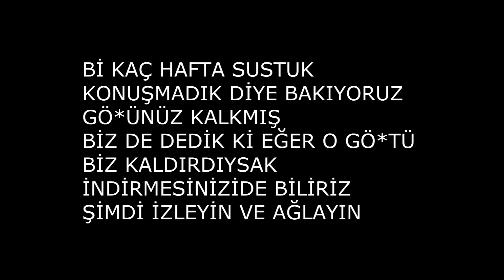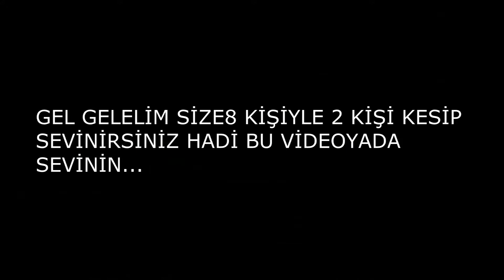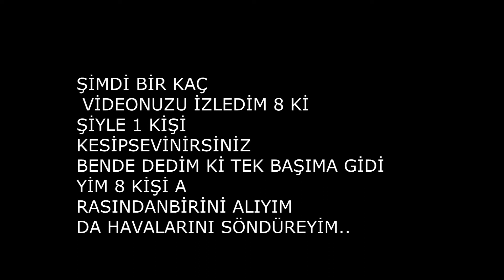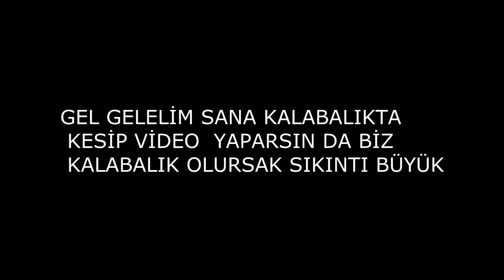DARKORBİT TR1 YÜKSEK UÇTUM alçak DÜŞTÜM (UBER&CLLT)